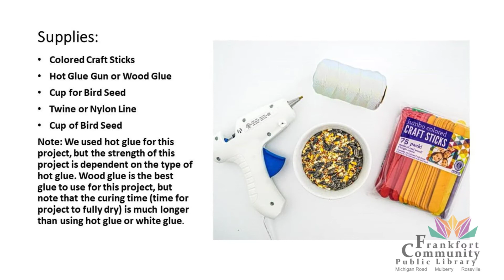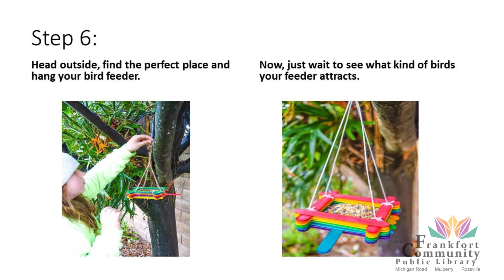Rainbow Popsicle Bird Feeder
Mulberry April Craft

Make a popsicle bird feeder with us!

This program is for 4-8 year-olds and is a free class.
Registration is required to receive this kit, which you can exclusively pick up at the Mulberry Library.
to register for this FREE Take-It, Make-It, Share-It craft kit.

We would love to see what you made! Post a picture of your craft on Instagram or Facebook and tags us "@myfcpl.org"